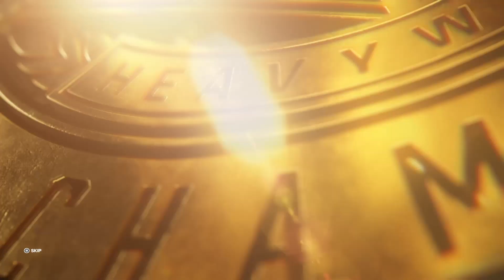WWE 2K23 - Summerslam 2023 - Gunther (c) vs Drew McIntyre - Intercontinental Championship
Summerslam 2023  - Simulation/prediction of the upcoming PLC

Gunther (c) (with Imperium (Ludwig Kaiser and Giovanni Vinci)) vs Drew McIntyre - Singles match for the WWE Intercontinental Championship